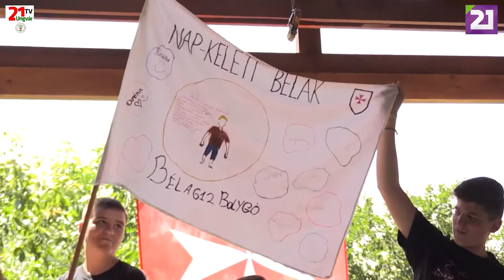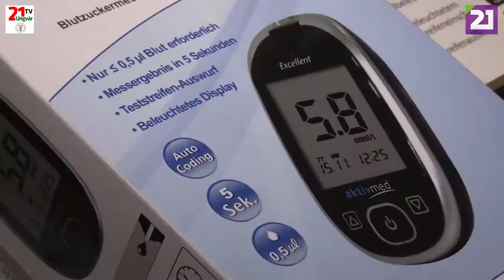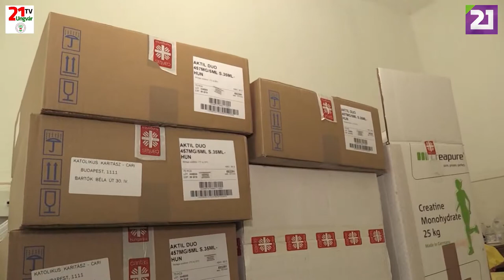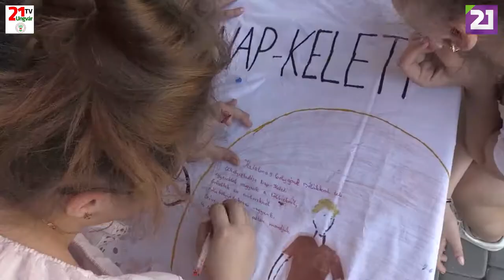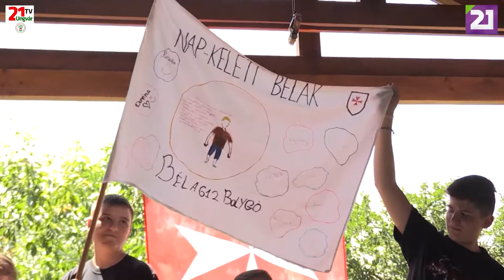TV21 UNGVÁR - HITÉLET. 34. ADÁS (2019.07.07.)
MŰSOR A MUNKÁCSI RÓMAI KATOLIKUS EGYHÁZMEGYÉRŐL